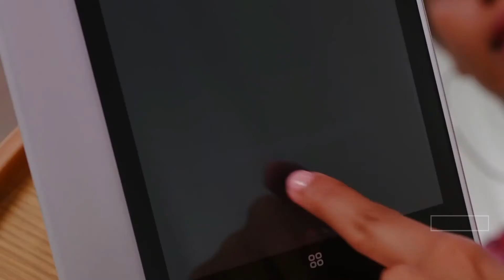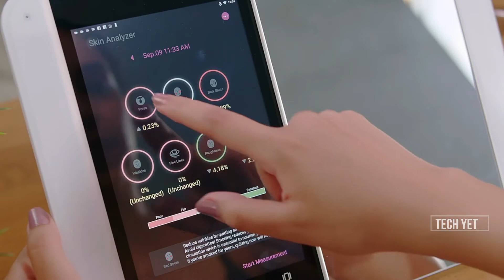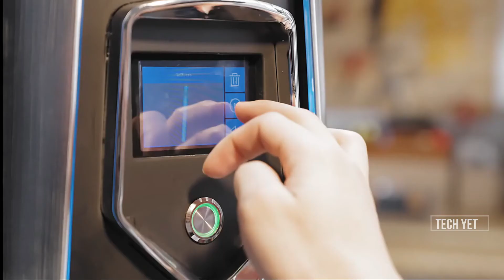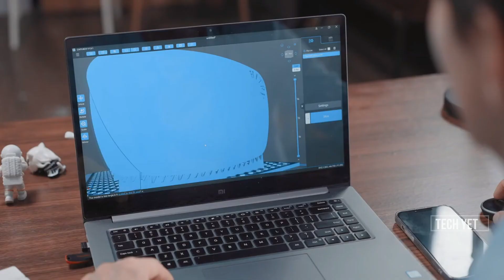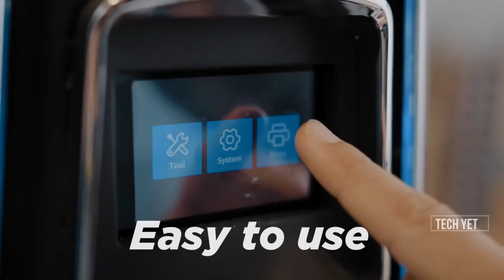7 Best New Gadgets 2022 | You Must Have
7 Best New Gadgets 2022 | You Must Have

Best New Gadgets 2022 Links-

7 PurePort Cleaning
6 EyeVac Air
5 HiMirror Slide
4 Wireless Wearable Finger Mouse
3 The InnoChiller
2 EyeVac Pet